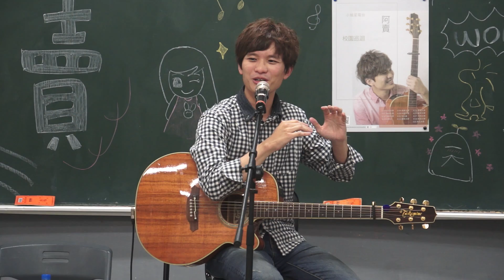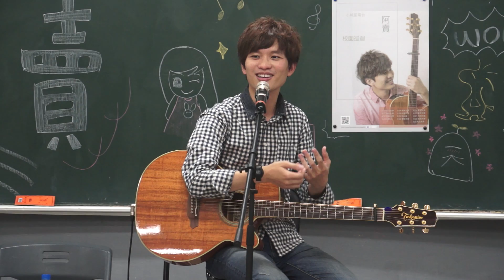阿賣-Talking03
04/21  18:30  逢甲大學
更多的娛樂新聞、音樂資訊，請上～